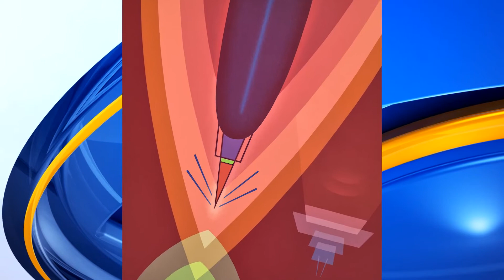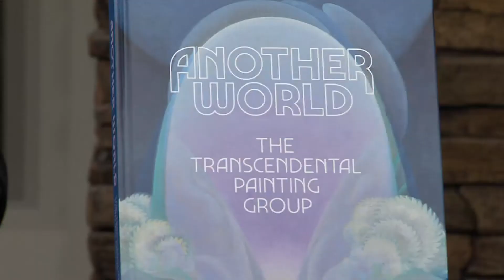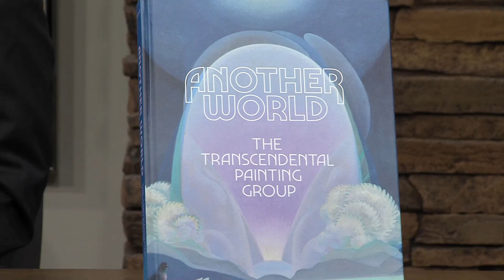New exhibition showcases art from the Transcendental Painting movement